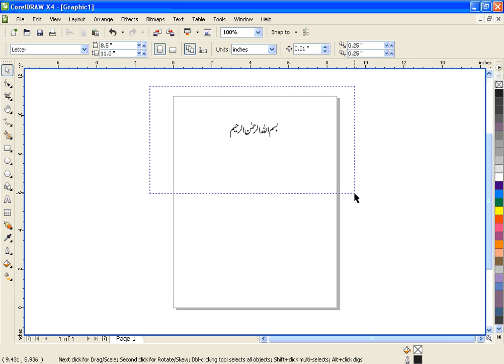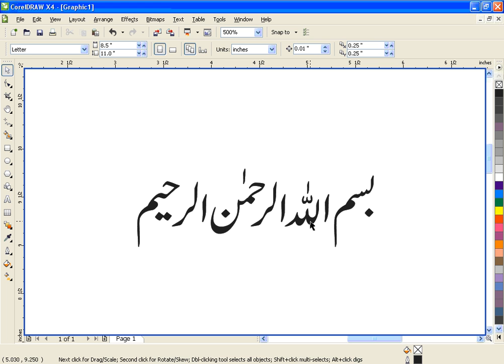Learn CorelDRAW GRAPHICS SUITE X4 & 9 in URDU - IACA Lesson 12 Urdu Text P4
Join our blog for free full software download, online jobs software,learn about online earning free and every thing.